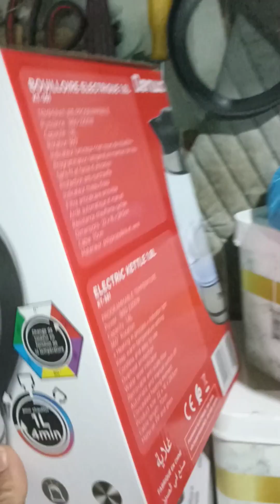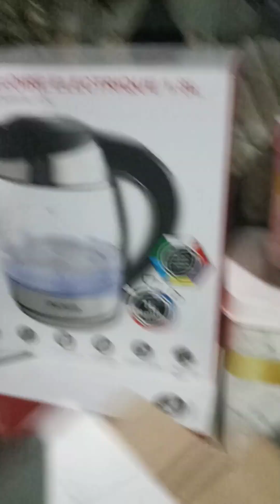مي الحسنية وجدت المسمن الضياف /فجأتها بكادو لكوزينتها☺️رضاة الميمة هو كلشي